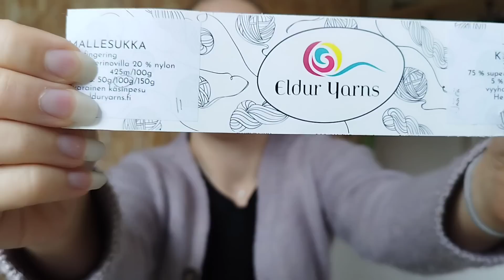Lankavimman neulepodcast Jakso 10. Neulefestarit ja raitalankoja.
Jaksossa neulefestareiden kuulumisia, lankahankintoja ja aika monta neuletyötäkin. Pieni kurkistus myös graafisen suunnittelun projektiin liittyen tietenkin lankoihin!

Raitalangat saatu Eldur Yarnsilta yhteistyön merkeissä.

tai Instagramissa @elduryarns

Valmiita neuleita jaksossa:
April neuletakki - Petiteknit
Montpellier top - Novemberknits
Lemonade sukat -52 x Helpot neuleet kirja
Hipster pipo - Petiteknit (tästä tarkemmin kuvia ensi kerralla)

Keskeneräisiä:
Camisole no4 - My favourite things knitwear
Aallokko paita - Tiina Huhtaniemi
Raitasukat - ohje oma
Midsummer dancer sukat - Sari Nordlund

Nämä yhteisneulonnat mainitsen:
molemmista löytyy lisää tietoa Instagramista